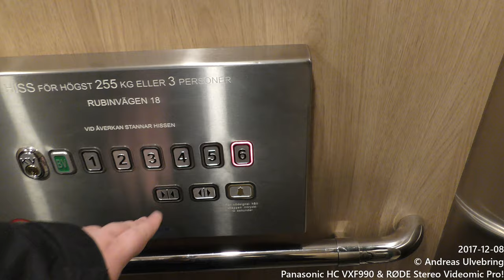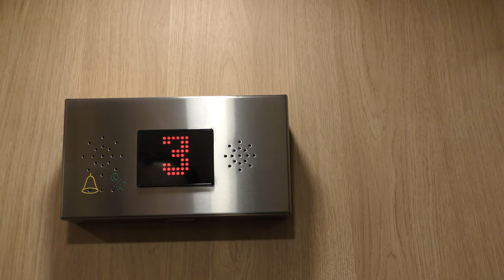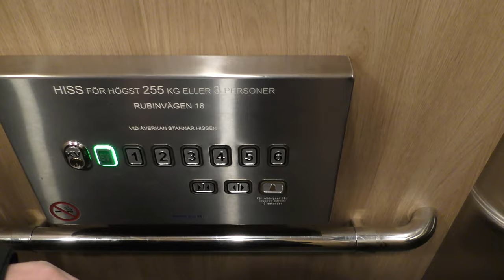Uppsala Hiss mod Traction elevator @ Rubinvägen 18, Stockholm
Didin't bother to look any further inside the other buildings when I saw this... You can see how Rubinvägfen 11 & 30 used to look like

Manufacturer: Graham Borthers
Installation year: 1950
Current moderniser: Uppsala Hiss AB
Capacity: 255Kg - 3 Persons
Floors: 8 = (KV) BV 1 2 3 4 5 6

Location: Rubinvägen 18, Stockholm (Solberga) SWEDEN!